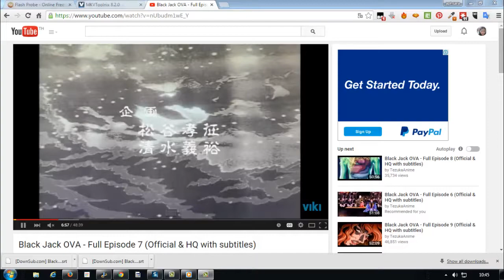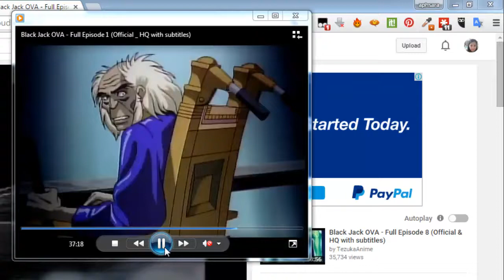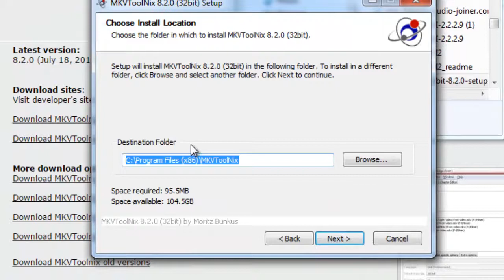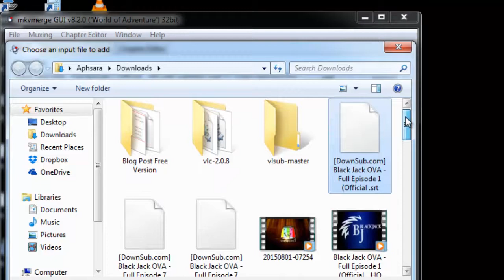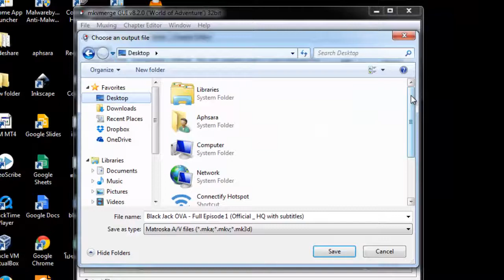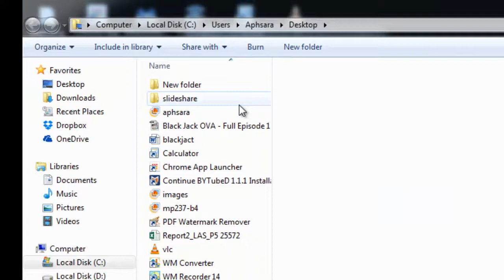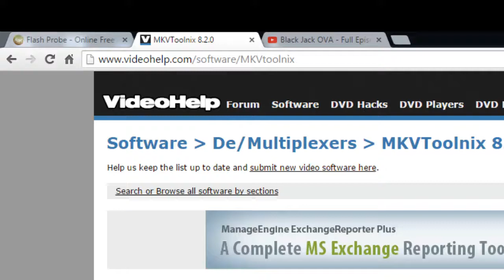วิธีฝัง subtitle ในวีดีโอ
วิธีการใช้ฟรีแวร์ในการฝังซับ (subtitle) ลงในวีดีโอ อ่านเพิ่มเติม